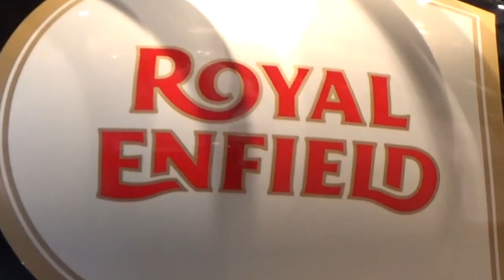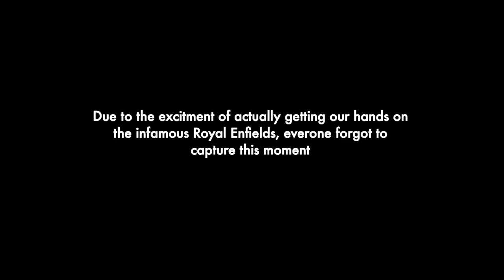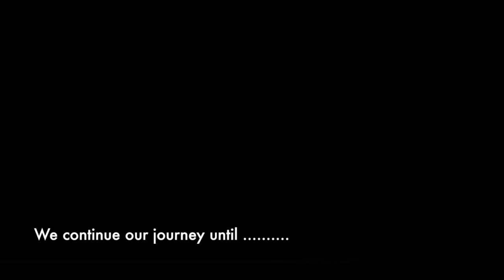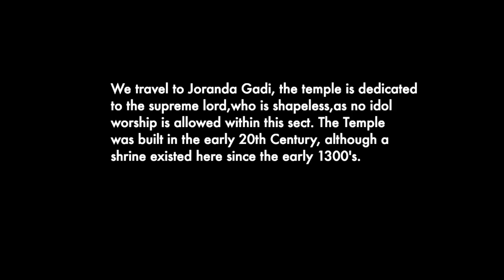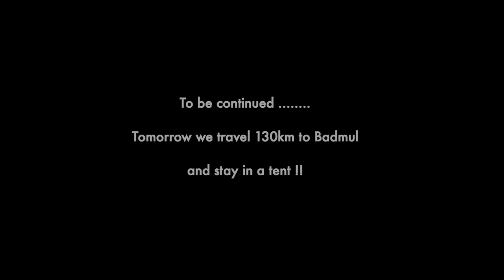Land of our Forefathers Day 3 Vlog, Odisha, India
The third day of our motorcycle trip around Odisha